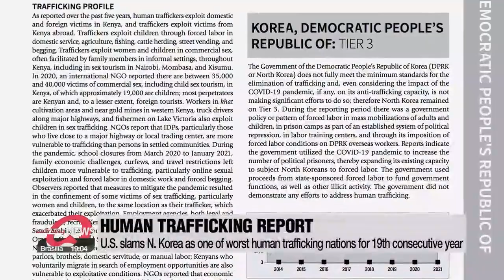U.S. slams N. Korea as one of worst human trafficking nations for 19th consecutive year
북한, 19년 연속 '최악 인신매매국' ... 美, 강제노역.탄압 지적

The Biden administration has designated a number of countries as not doing enough to combat human trafficking,... with North Korea again named as one of the worst offenders anywhere in the world.
The United States has named North Korea as one of the worst human trafficking nations for the 19th consecutive year.
In its annual Trafficking in Persons Report Thursday, the U.S. State Department said Pyeongyang was designated as one of the 11 governments with a policy or pattern of human trafficking.

"We document 11 countries where the government itself is the trafficker. For example, through forced labor on public works projects or in sectors of the economy that the government feels are particularly important."

The 11 governments also include those of Afghanistan, Myanmar, China, Iran and Russia.
The North ranked among the lowest Tier 3,... with the report saying the regime does not meet the minimum standards for eradicating trafficking.
North Korea has been in the same spot for 19 years in a row,... since the U.S. first began publishing the report.
It also noted how women and children in North Korea are often exploited in sex trafficking,... with the regime making no attempt to resolve such issues.
The report included China in Tier 3 for the fifth consecutive year,... along with countries like Iran and Russia.

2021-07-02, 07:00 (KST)